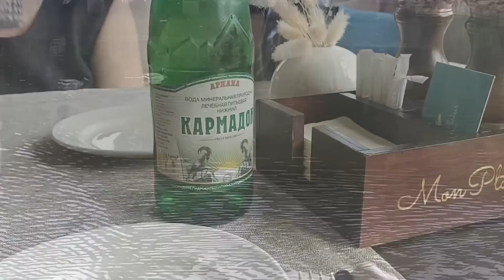Выгуливаю Платье! Пришли в ресторан,а там Сонный Олег!